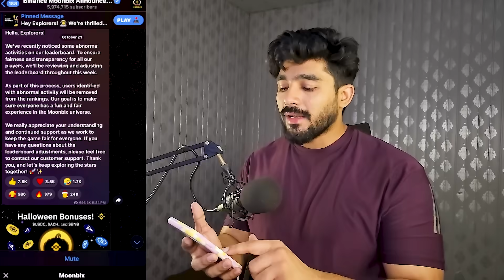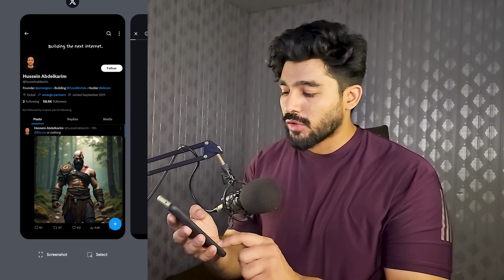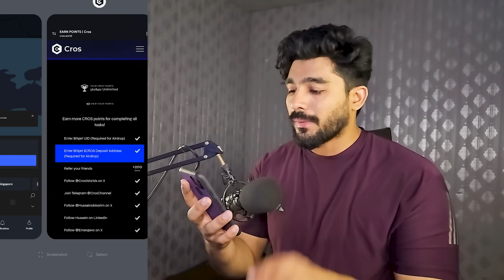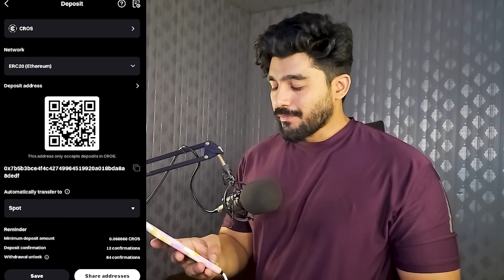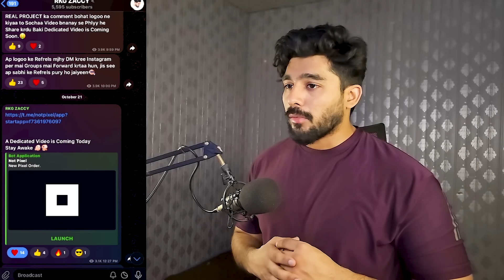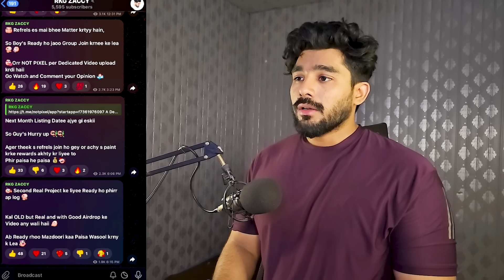MOONBIX PUMPKIN EVENT 1O$😱 || MOONBIX TOKEN WITHDRAW IN BINANCE | MOONBIX AIRDROP | MOONBIX LISTING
MOONBIX TOKEN WITHDRAW IN BINANCE

Your Queries;

Moonbix pumpkin event

moonbix pumpkin task

Cros Airdrop end problem

Cros airdrop abu dhabi region problem

Moonbix today new update

moonbix airdrop price

moonbix airdrop withdrawal

moonbix listing final date

moonbix new task

Cros AIRDROP withdrawal

cros airdrop new update

moonbix listing date

binance moonbix token claim

moonbix x binance

new airdrop cros withdrawal

new update moonbix

moonbix dogs coin

moonbix new update

moonbix airdrop rewards

binance airdrop claim

binance moonbix bot listing

moonbix airdrop listing binance

moonbix airdrop listing date

moonbix airdrop token price

moonbix coin launch date

moonbix task complete

Blum snapshot

Blum Listing Date annou

Blum Pre Market Price

Blum Pre Market Launch

Blum Pre Market On Binance

Blum Pre Market On Gate io

Blum Airdrop

Blum Price

Blum Listing

Blum Points Cut

Blum Points cutting

blum airdrop listing exchange

blum airdrop event

blum airdrop eligibilityblum airdrop kab launch hoga

blum coin price prediction

Airdrop received in binance
How to withdraw in binance